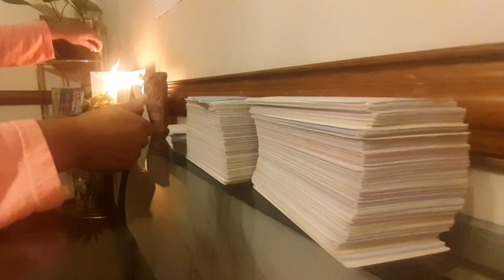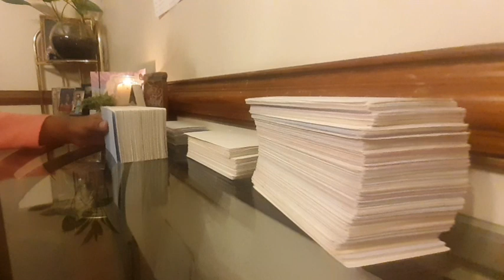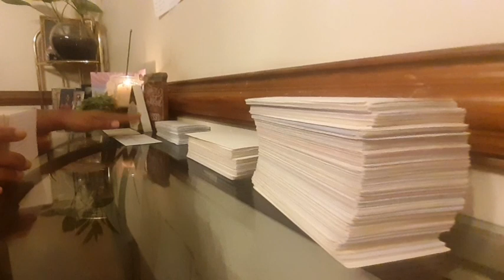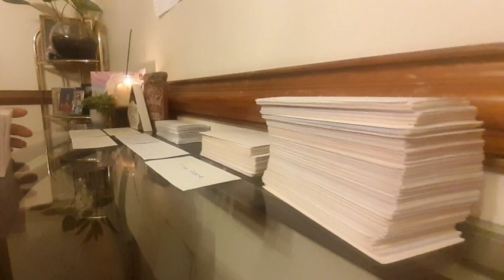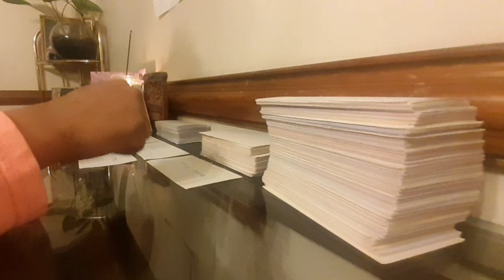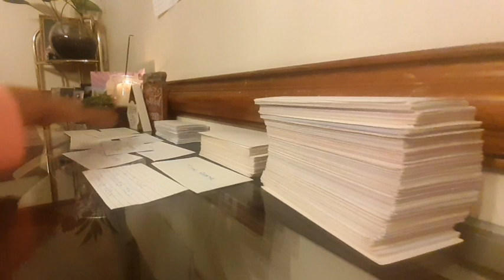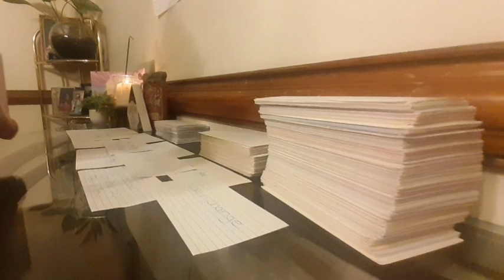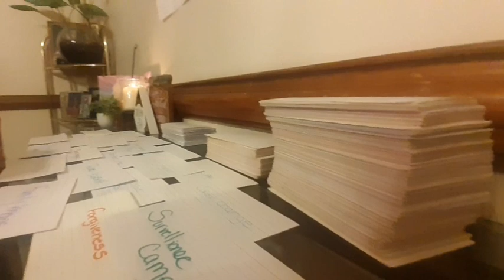Cheslie Kryst THE HARD TRUTH SECERTS CHANNELED SPIRIT READING Here What She SAYS SUICIDE OR FORCE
Please excuse the miscalling of her name as her last name was often said by close kryst meaning  christi nick name.

Former Miss USA Cheslie Kryst died this week by suicide, according to the local medical examiner's office, and her mother spoke out about how the former pageant winner was struggling with depression. Ms. Kryst, who was the 2019 Miss USA, died after falling from a New York City high-rise on Sunday.

 My spirit guides help’s me tune in and tap in to the infinite divine, so that I can provide to you beneficial clarity & Truth.

1 QUESTION $11.11
3 QUESTIONS $22.22
7 QUESTIONS 33.33